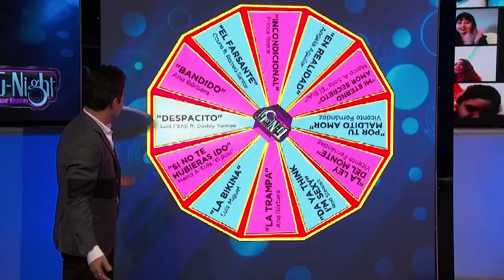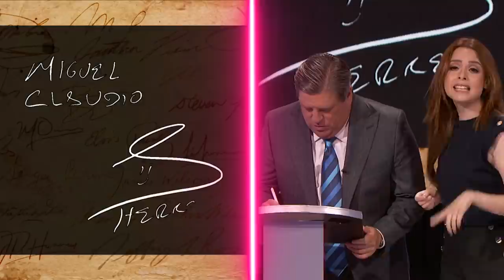ANA BÁRBARA, MIGUEL EL PIOJO HERRERA y MARYFER CENTENO elevan la vara a Tu-Night con Omar Chaparro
Ana Bárbara nos confiesa su vida íntima. Miguel Herrera nos da clases de Dirección Técnica. Maryfer Centeno saca todos los secretos de los invitados.